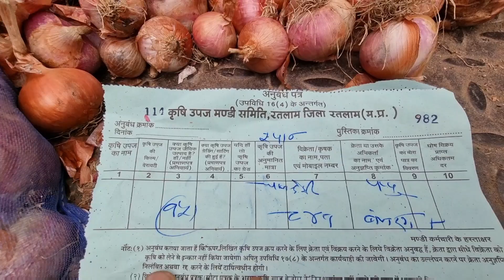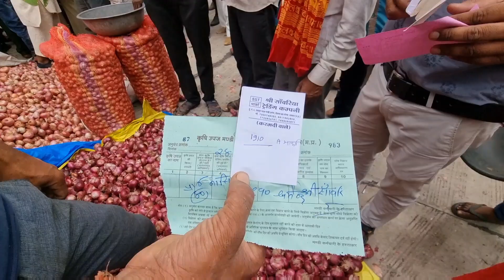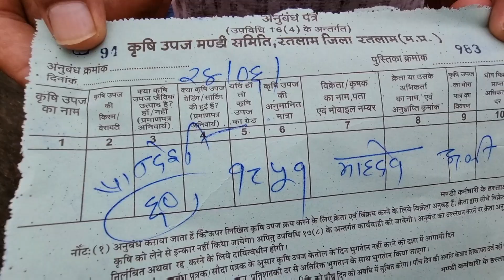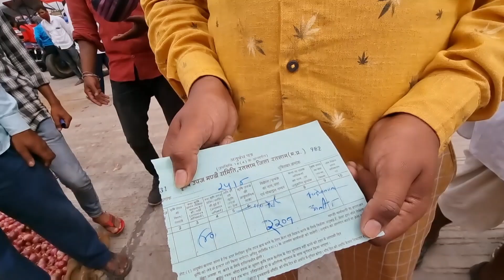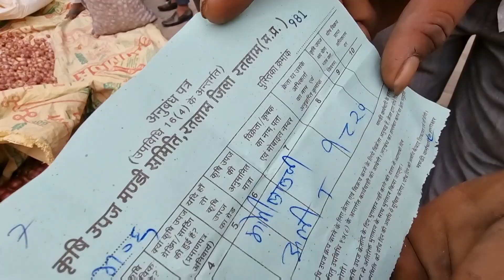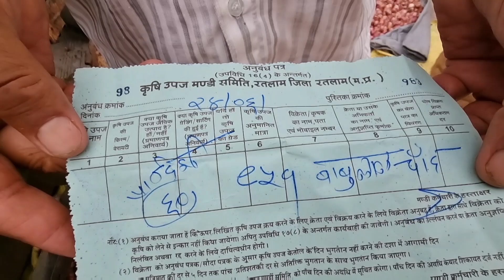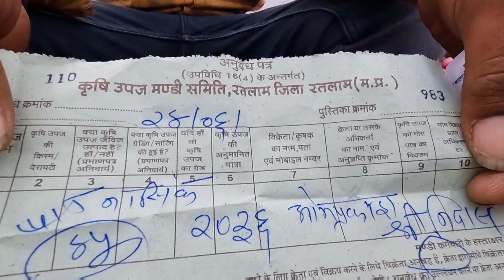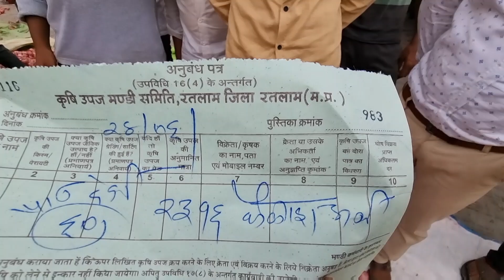गुरुवार 24 जून 2021 प्याज का भाव रतलाम कृषि उपज मंडी महू नीमच रोड Onion Rate / Prices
--सूचना--

किसान साथियों आपको इस बात का भी ध्यान रखना पड़ेगा कि रतलाम की अनाज मंडी और लहसुन मंडी में हर महीने के दूसरे और चौथे शनिवार को मंडी में अवकाश रहता है इसलिए अपनी उपज को मंडी में नहीं लाना है
धन्यवाद।